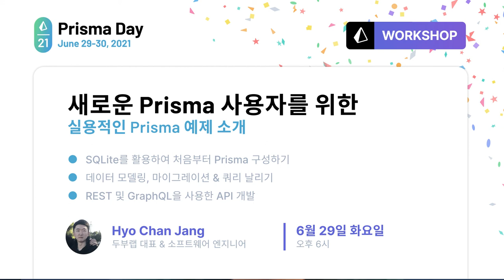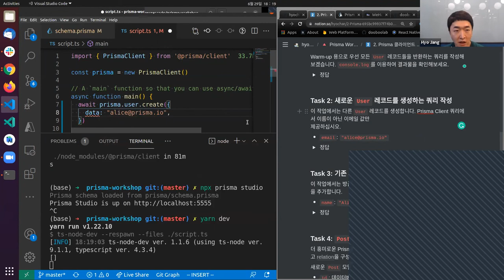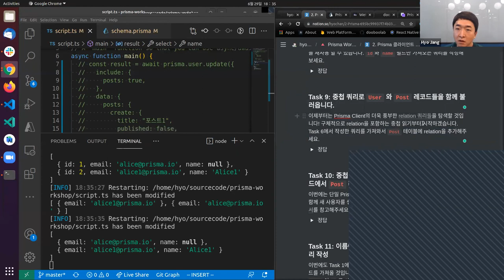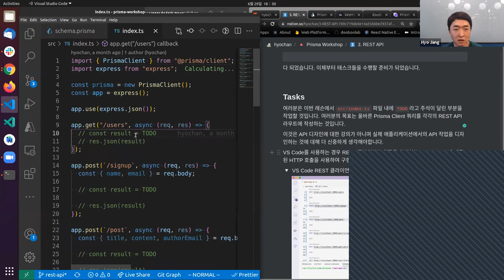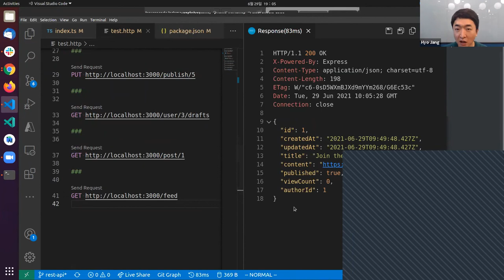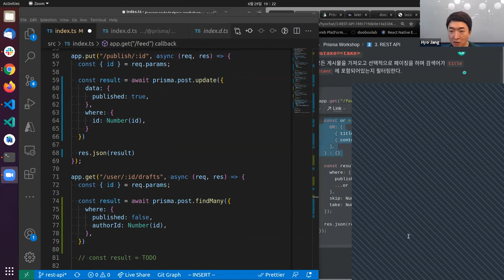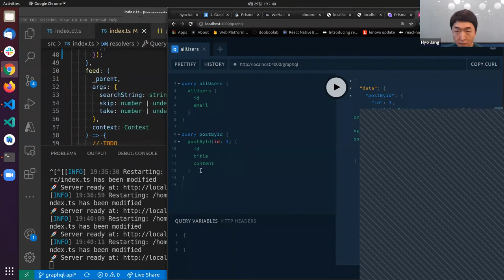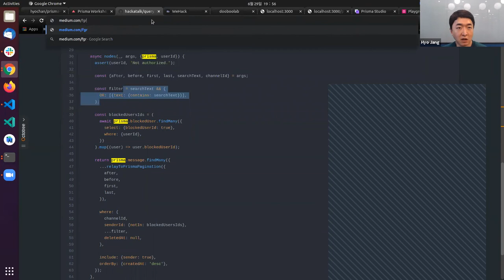실용적인 Prisma 예제 소개 - Hyo Chan Jang | Prisma Day 2021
한국에있는다양한스타트업과함께오픈소스커뮤니티를구축하고있습니다.또한,다양한스타트업,기업및학계를위한기술고문업무도병행하고있습니다.PHP개발자로처음프로그래밍을시작했습니다.이후에는모바일개발자로전향하여주로안드로이드위주프로젝트를수행했습니다.

스타트업산업으로커리어를전환후스타트업을위한기술을찾기위해노력했고ReactNative를주로프로젝트에서사용하게되었습니다.다양한스타트업에서CTO로근무하며주로GRAPHQL및서버프로그래밍업무를수행했습니다.현재,제가관심을가진스택으로더좋은코드를작성하는방법을배우고있으며그런과정에서훌륭한도구인Prisma찾고♥에빠졌습니다.오픈소스공간안에서더훌륭한사람들과만나기를고수하며성장해나가기위해꾸준히노력하고있습니다.

🔠Professional captions for your technical videos
Prisma sponsors human-reviewed, professional closed captions for ANY video valuable to our community (for example, about: Node.js, TypeScript & Type Safety, Prisma, databases, etc).